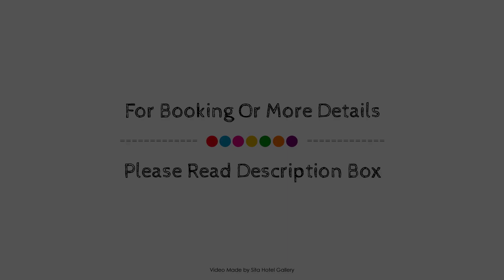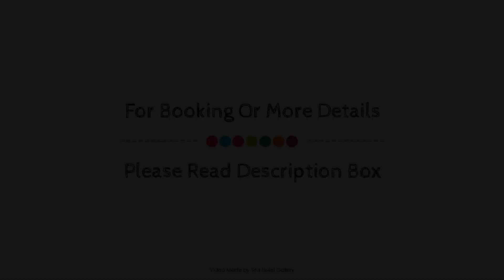Albert Number 6 Motel, Whitianga, New Zealand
About Property:
The 2-star Albert Number 6 Motel offers comfort and convenience whether you're on business or holiday in Whitianga. Both business travelers and tourists can enjoy the hotel's facilities and services. Service-minded staff will welcome and guide you at the Albert Number 6 Motel. All rooms are designed and decorated to make guests feel right at home, and some rooms come with non smoking rooms, alarm clock, fan, internet access – LAN (charges apply), television. The hotel offers various recreational opportunities. No matter what your reasons are for visiting Whitianga, Albert Number 6 Motel will make you feel instantly at home.
Searching For
1. Albert Number 6 Motel - Whitianga
2. Albert Number 6 Motel - Whitianga Virtual Tour
3. Albert Number 6 Motel - Whitianga Rooms
4. Albert Number 6 Motel - Whitianga Amenities
5. Albert Number 6 Motel - Whitianga Videos
6. Albert Number 6 Motel - Whitianga Offers
7. Albert Number 6 Motel - Whitianga Deals
Audio Credit:
Track Title: Blank Slate
Artist: VYEN